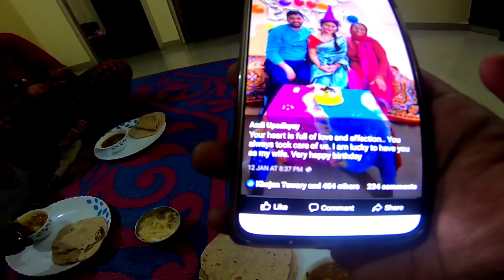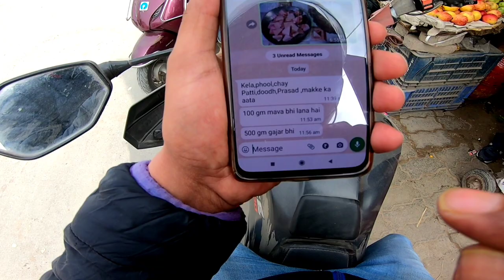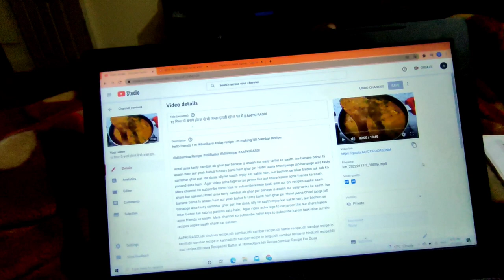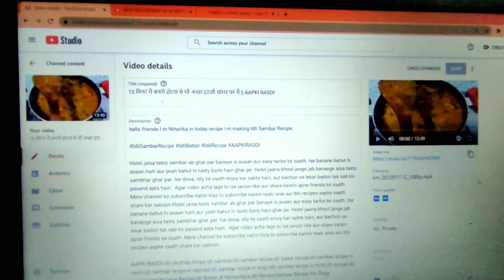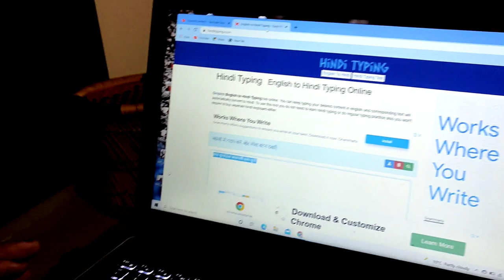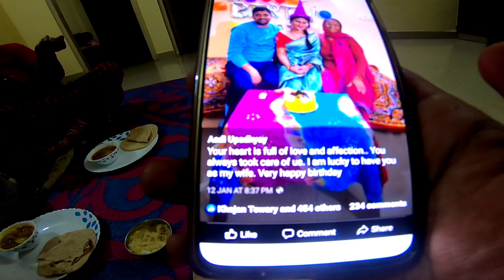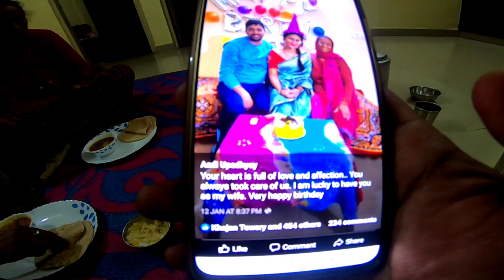Niharika ka Nick Name Aaj Pata Chla || Aadi Vlogs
If there is some mistake Please also need Suggestion for it.

You can follow me on